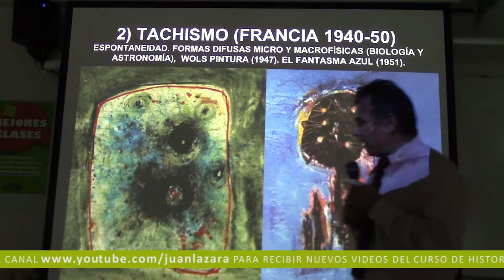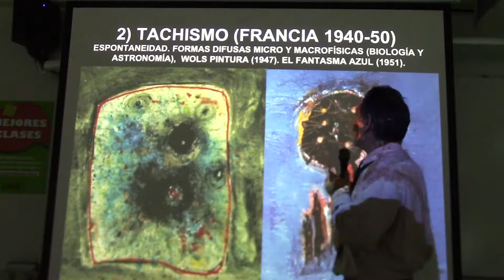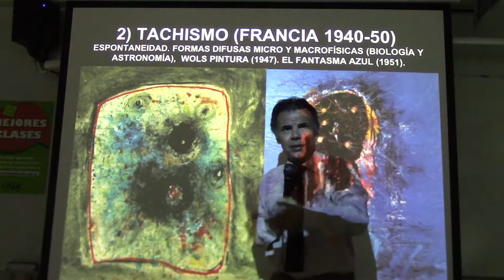281 EL TACHISMO POR EL PROF. JUAN LÁZARA